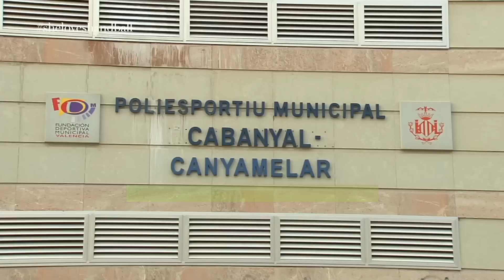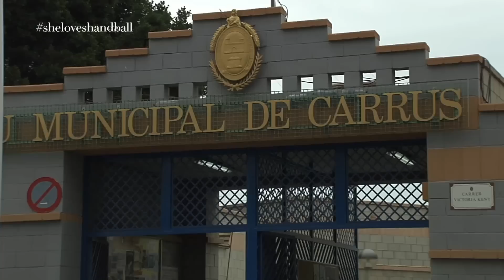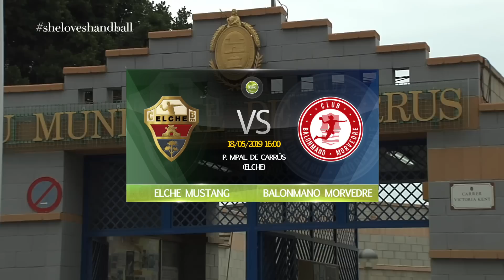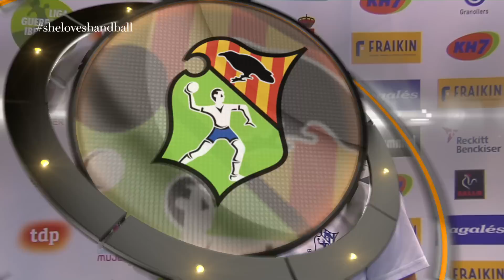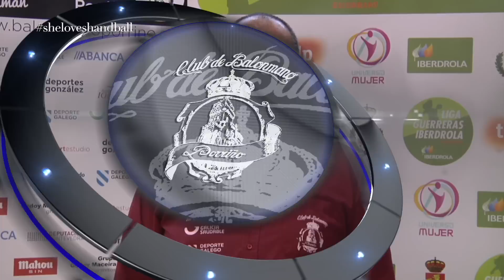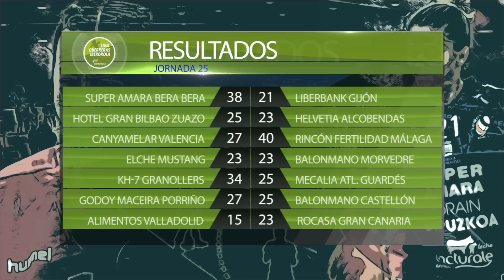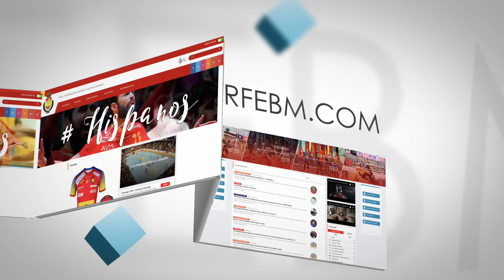Guerreras DHF 2018/2019 - Jornada 25